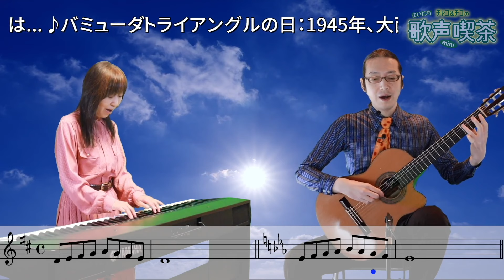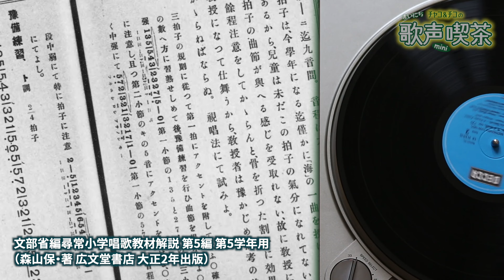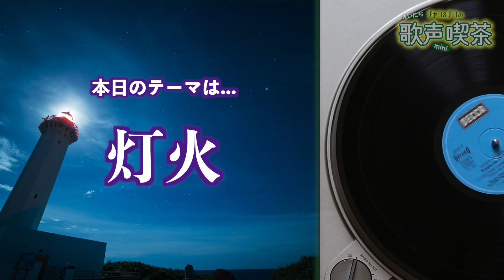【第1010回】チャコ&チコのまいにち歌声喫茶mini♪2024年12月5日（木）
00:00 オープニング
00:51 準備体操
02:17 発声練習
05:02 〜MC〜
06:43 冬景色
09:15 〜MC〜
10:23 高原の宿
14:02 〜MC〜
15:33 夏の日の想い出
18:45 エンディング

懐かしの流行歌、昭和歌謡、童謡や唱歌などを口ずさむひとときをお楽しみください。

♪メール／お便りお待ちしています。歌にまつわる皆様の思い出やエピソード、番組の感想、チャコチコへのメッセージなど番組ホームページの「お便り募集」フォームからお寄せください↓

【出典】配信画面上部《今日は何の日?》の文字情報はウェブサイト『こよみのページ』様よりご提供いただいております。